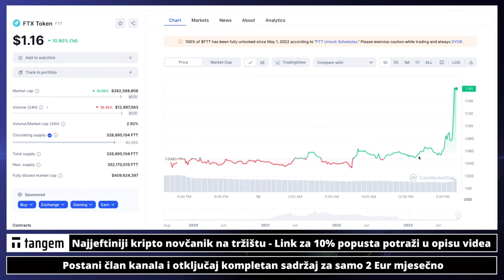FTT TOKEN KAKO ZAŠTO KADA 😳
FTX MJENJAČNICA I NJIHOV FTT TOKEN 👈 ・ Kriptovalute 2023

✅ SLUŽBENI LINKOVI

Pogledajte sada: ⤵️

kriptovalute
kriptovalute
KRIPTOVALUTE solana
kriptovalute
ulaganje u kriptovalute
kripto teme solana sol
kriptovalute novosti
kripto token